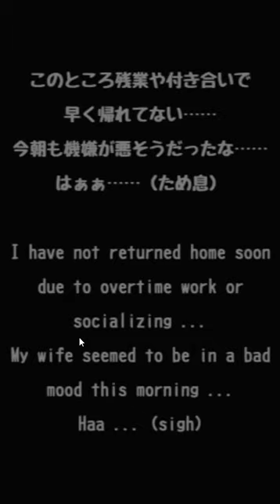[GameOkiba] [Springman-Haruoroom] Escape 5 Walkthrough